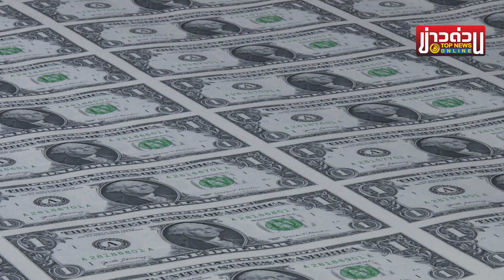“รัสเซีย-อิหร่าน”รุกหนักผนึกกำลังด้อยค่าเงินดอลลาร์สหรัฐ | ข่าวด่วน | TOP NEWS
จากกรณีที่ประธานาธิบดีวลาดิมีร์ ปูติน แห่งรัสเซีย จะเดินทางเยือนอิหร่านในเร็วๆนี้ หลังจากสหรัฐฯ เตือนว่าเตหะรานอาจมอบโดรนติดอาวุธแก่มอสโกสำหรับใช้ในปฏิบัติการรุกรานยูเครน กระทั่งทางอิหร่านได้ออกมาตอบโต้ว่า ไม่มีการมอบโดรนให้แก่รัสเซียแต่อย่างใด ซึ่งระหว่างการเดินทางเยือนเตหะราน